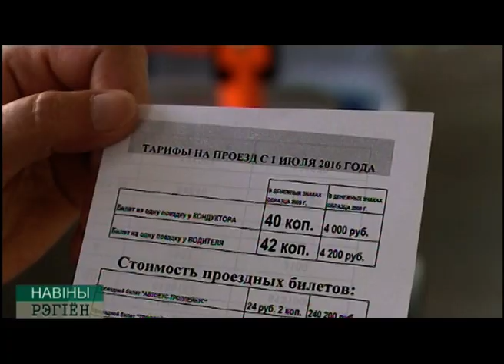троллейбус и новые деньги